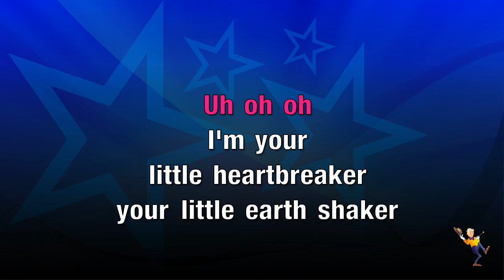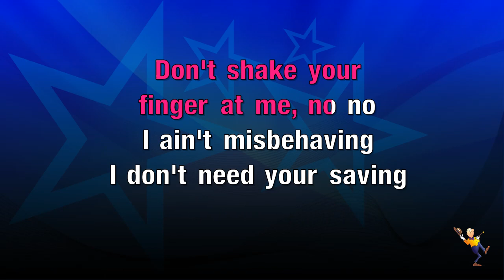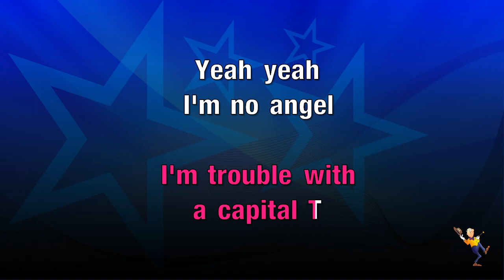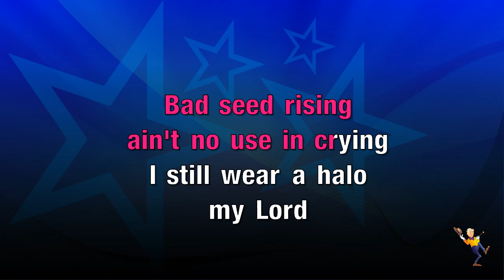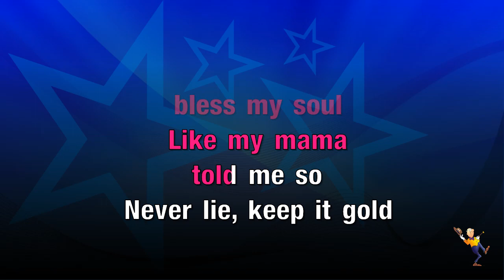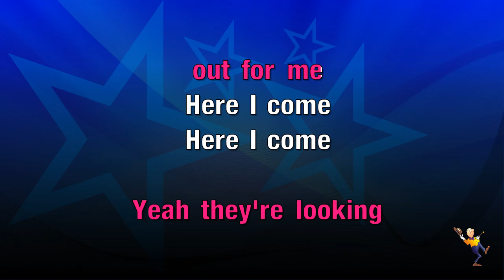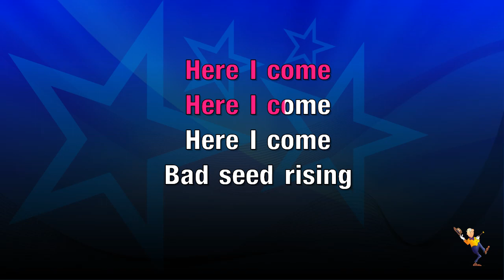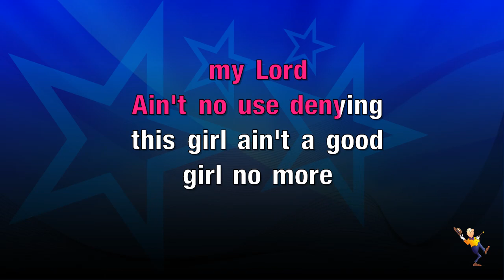Bad Seed Rising - Bad Seed Rising (KARAOKE)